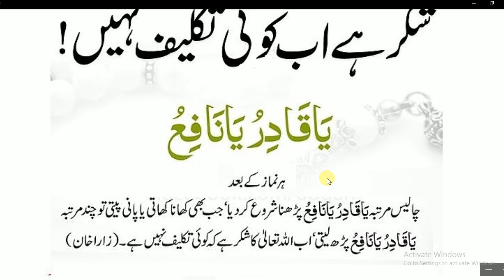Daily Dua every Muslim//اللّٰہ کے یہ نام بہت پاور فل ہیں